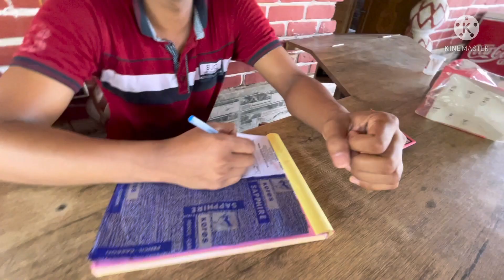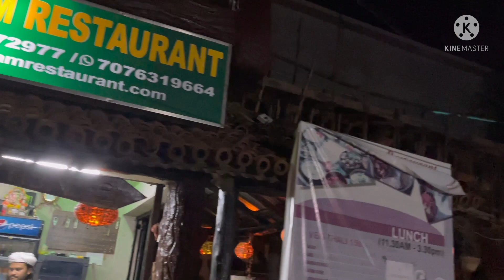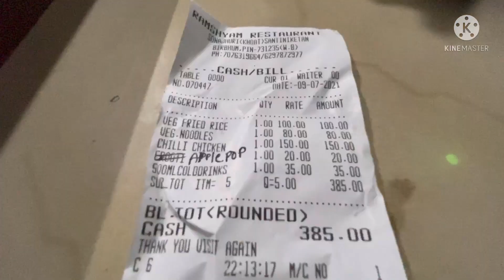Best Hotel In Budget At Santiniketan / অসাধারণ বাঙালি খাবার Sankuntala Resot & Ram Sham Resturant এ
Lunch & Dinner in santiniketan/ jomie khelam santiniketan at sakuntaka resturent & ram Sham also
darun kwawar chilo .. tyomra try kore dekhte paro jani valo lagbe
sakuntala villege resort phone number-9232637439